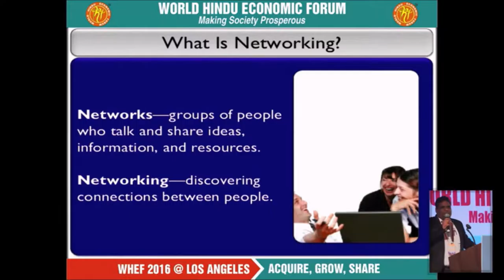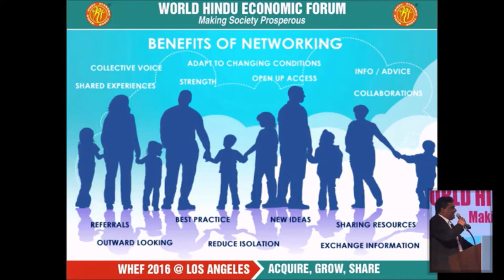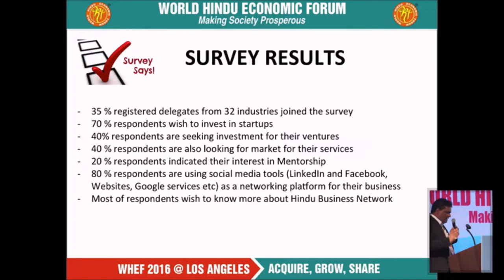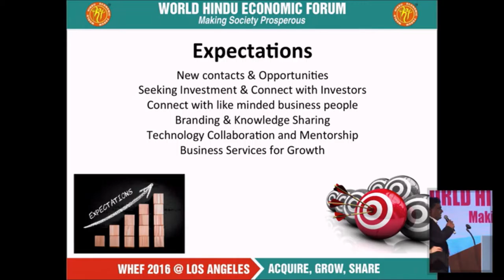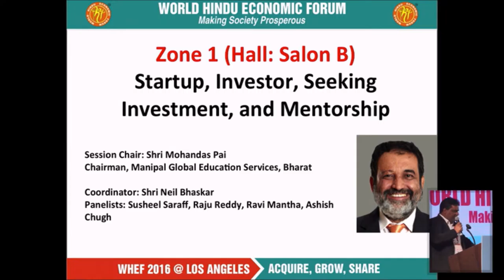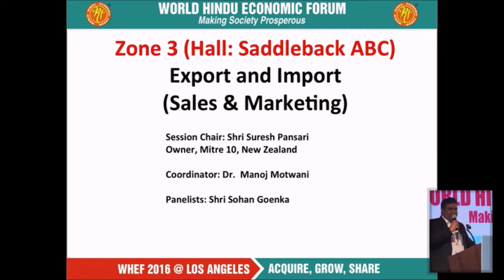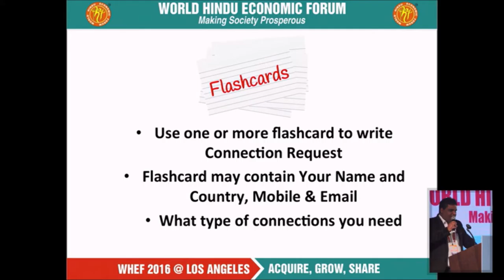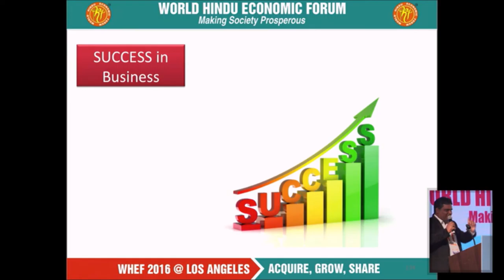Planned Networking Shri Sanjay Kumar